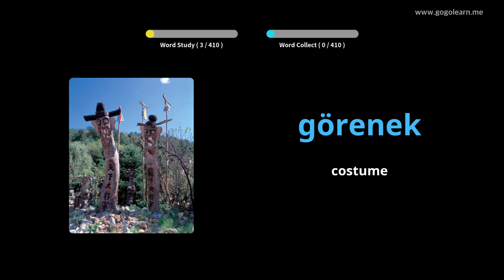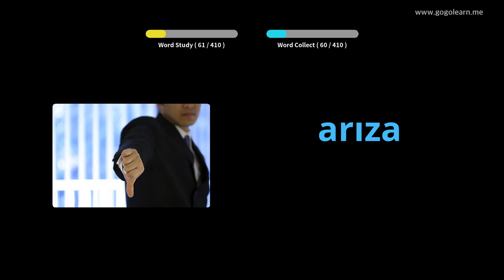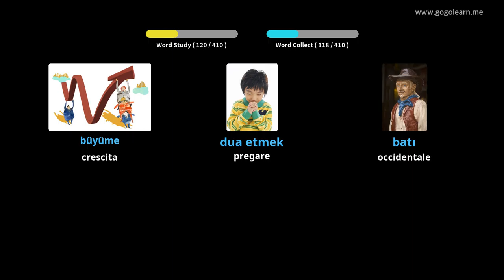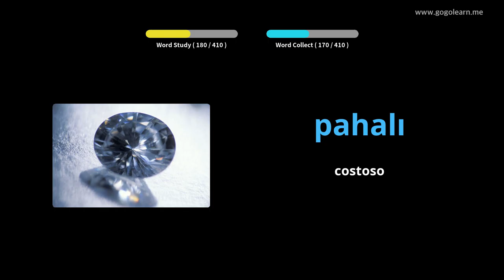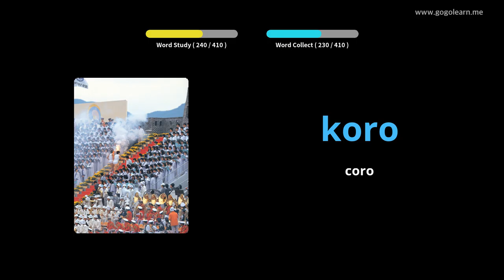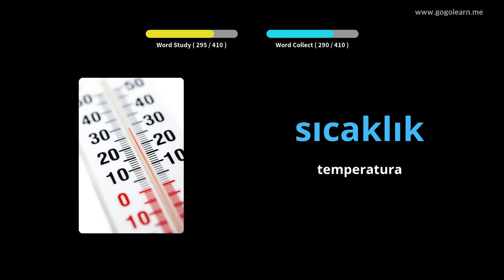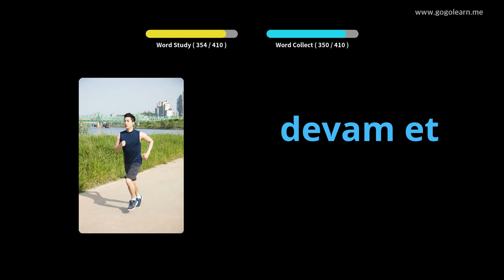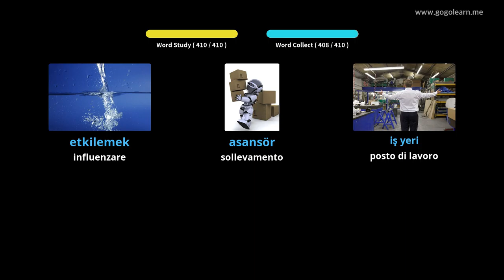Impara il Turco Attraverso Le Immagini |Vocabolario Turco Scuole Medie 2 | Golearn